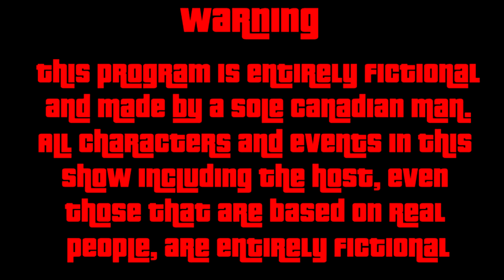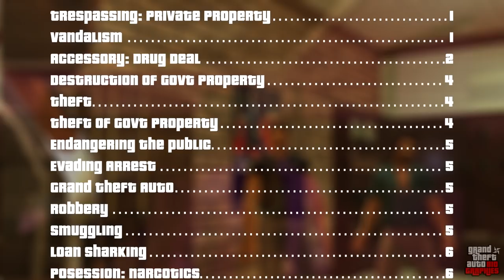Victor Vance | Grand Theft Auto Biographies | S1E6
Guns, Love and Drugs, we will take a look back at an America that still ran on the pager and the payphone. We will witness the rise of a criminal empire that dominated the southern United states in the mid 80’s and get a closer look at the organization’s reluctant boss and founder. A man who violently cut out a slice of the American Dream through sweat, blood and tears; Victor Vance

Grand Theft Auto Biographies is a GTA Lore show which aims to explore all noteworthy characters from the GTA universe in a detailed and in-universe format.

Intro: 00:00
Early Life: 01:34
Brothers in Arms: 03:28
Trailer Park Mafia: 05:34
Brothers in Blood: 08:51
The Contact: 11:16
The Cocaine: 14:05
Brothers in Crime: 15:05
Expanding Opportunities: 19:01
The Betrayal: 23:25
Farewells: 25:50
Last Stand: 29:52
Death & Legacy: 33:19
Personality: 34:43
Appearance: 36:02
Known Crimes: 36:46
Outro: 42:30
Credits: 43:01

All rights to the Grand Theft Auto brand including names, characters, music, etc to Rockstar Games and associates as well as Take Two Interactive

Written, Produced, Edited
Scored and Narrated by: Guiness Walker

“GTA Vice City Stories Theme” originally composed for Rockstar Games and Take Two Interactive

Special Thanks to: Qualcomone for his GTA Definitive Editions

To Amilton for his 3 in 1 Mod

To Vadim M, Badger Godger, Sonny Evans, SWEGTA, DarkViperAU, GoldVision and many more for inspiration